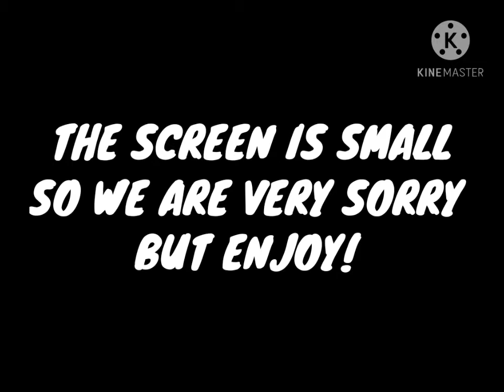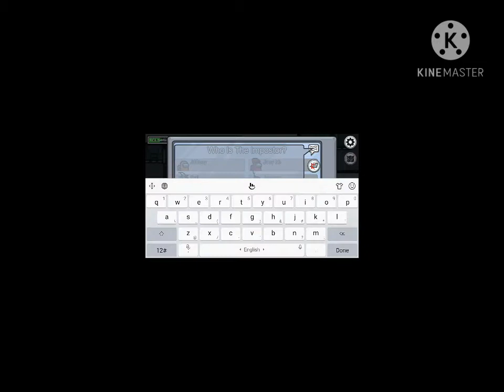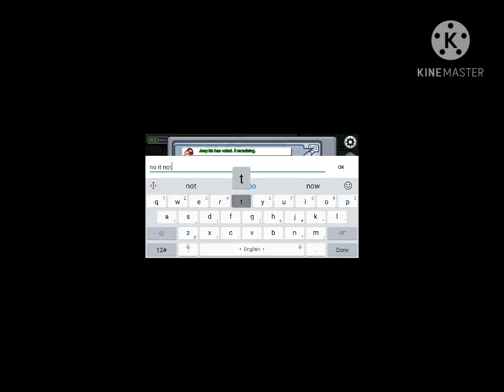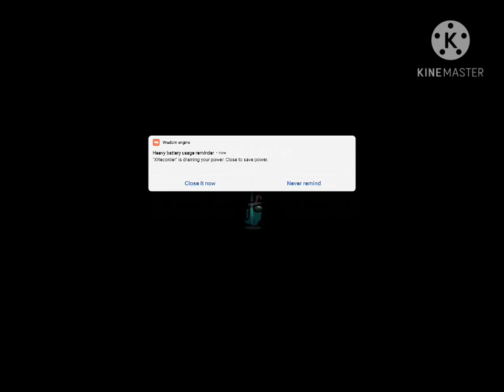Among Us Gameplay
This is just a normal gameplay video